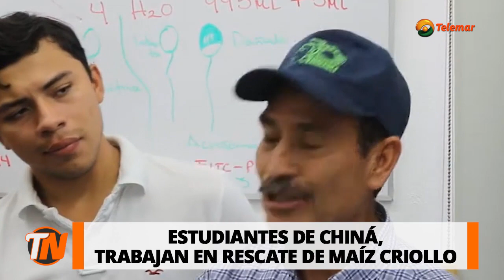Estudiantes preservan la elaboración de maíces criollos